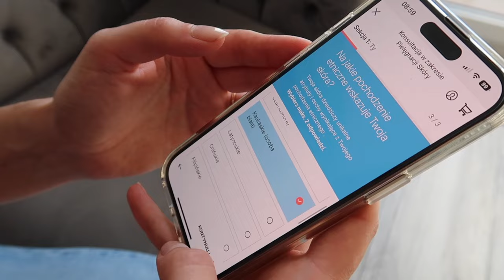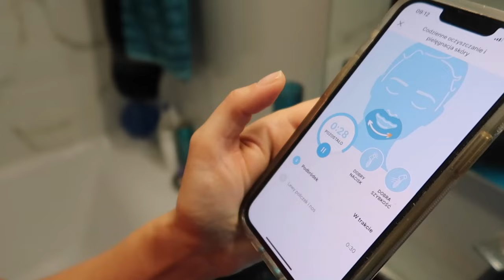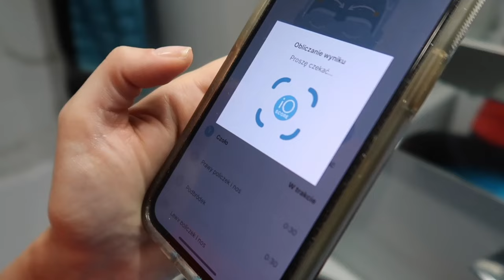APLIKACJA VERA NU SKIN - CO TO JEST, JAK Z NIEJ KORZYSTAĆ?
A co powiesz na aplikację, która stanie się twoim personalnym doradcą beauty? Poznaj VERA!

Jeśli chcesz założyć konto VIP i w pełni korzystać z niskich cen na wszystkie produkty NU SKIN, kliknij w ten link 👉🏼

‼️ Muzyka w filmie:
ES_Song: Sweet Summer Love